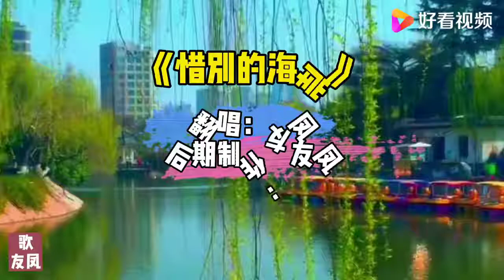友凤 翻唱《惜别的海岸》经典的歌声，吹来阵阵的回忆！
友凤 翻唱《惜别的海岸》经典的歌声，吹来阵阵的回忆！,本视频由歌友凤原创提供,147次播放,好看视频是由百度团队打造的集内涵和颜值于一身的专业短视频聚合平台